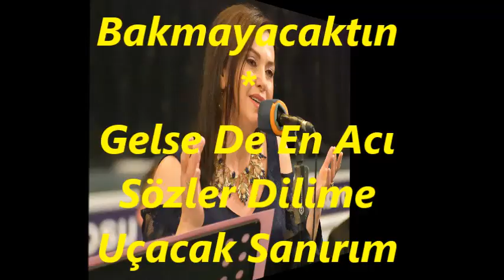Meliha Handan YAZICI-Hani O Bırakıp Giderken Seni (MUHAYYER KÜRDİ)R.G.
SOLİST:
*MELİHA HANDAN YAZICI*
VİDEOYU YAPAN
*RECEP GAYRETLİ*
GÜFTE: ORHAN SEYFİ ORHON
BESTE: YUSUF NALKESEN
USUL: SEMÂÎ
MAKAM: MUHAYYER KÜRDİ
Hani O Bırakıp Giderken Seni
Bu Öksüz Tavrını Takmayacaktın
Alnıma Koyarken Vedâ Bûseni
Yüzüme Bu Türlü Bakmayacaktın
Gelse De En Acı Sözler Dilime
Uçacak Sanırım Birkaç Kelime
Bir Alev Hâlinde Düştün Elime
Hani Ey Gözyaşım Akmayacaktın.